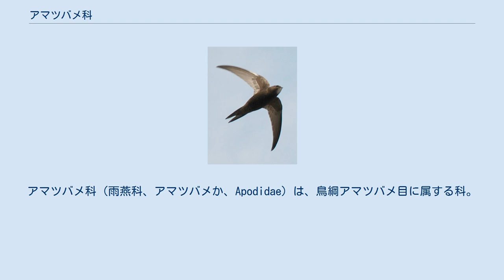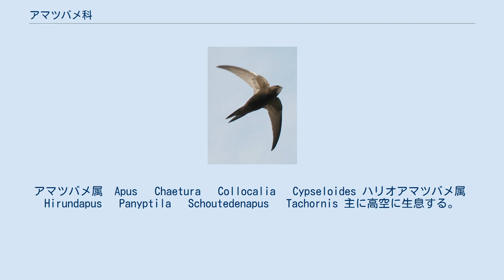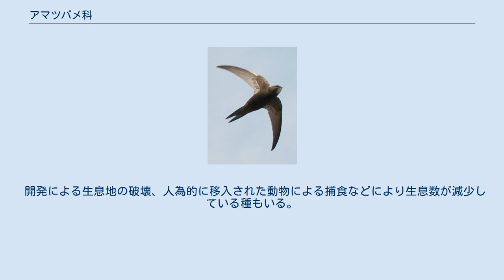アマツバメ科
アマツバメ科（雨燕科、アマツバメか、Apodidae）は、鳥綱アマツバメ目に属する科。
模式属はアマツバメ属。
 高緯度地方や海洋島を除いた全世界。
 多くの種は尾羽が短い。
翼は非常に細長く、腕指骨や指骨も長いため飛翔時には三日月状や鎌状に見える。
 嘴は小型だが、口は大型。
地上に降りるのは断崖・樹洞などの垂直面に営巣・育雛するときだけで、頭部を上に向けてぶらさがるように止まる。
歩くことはほとんどない。
そのため趾の４本すべて前方に向いて、非常に小型で湾曲した鋭い爪が生えている。
体内には大量の脂肪が蓄えられ、これにより数日間であれば絶食にも耐えることができる。
これは高空での獲物の量に変動が大きいことに対する適応と考えられている。
 卵は白い殻で覆われる。
 形態の酷似した種が多く同定が難しいため、構成種は約70-100種と変動が大きい。
 アマツバメ属　Apus 　Chaetura 　Collocalia 　Cypseloides ハリオアマツバメ属　Hirundapus 　Panyptila 　Schoutedenapus 　Tachornis 主に高空に生息する。
睡眠時も高空で短時間の睡眠と滑空を繰り返していると考えられている。
交尾も飛翔中に行う。
地表や樹上などの水平面に下りることは無く、また水平面から飛翔することはできない。
 食性は動物食で、主に昆虫を食べる。
多くの場合は高空を飛翔しながら口を大きく開け、飛翔している獲物を捕食する。
雨天時には獲物が高空にいなくなったり低空に集まることから、雨が降っている地域から別の地域へ移動したり逆に低空に現れることもある。
雌雄で断崖や洞窟、樹洞に草や木の葉、羽毛などを唾液で固めた多くの種では皿状の巣を作り、卵を産む。
 建築物に巣を作る種もいる。
 一部の種は唾液腺分泌物で造られた巣が食用とされることもある（燕の巣）。
 開発による生息地の破壊、人為的に移入された動物による捕食などにより生息数が減少している種もいる。